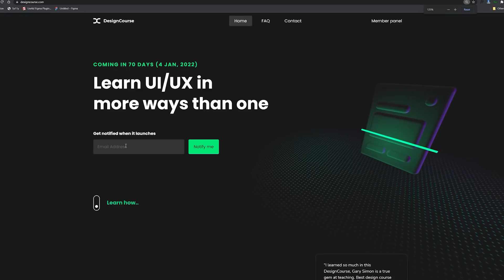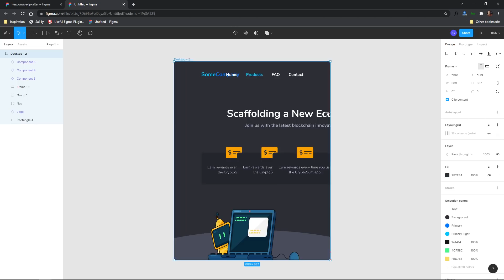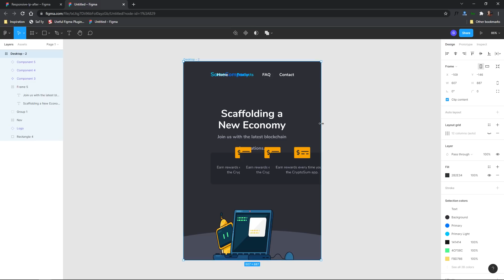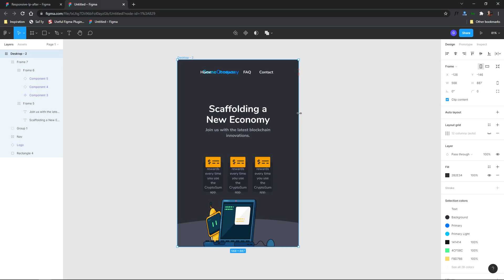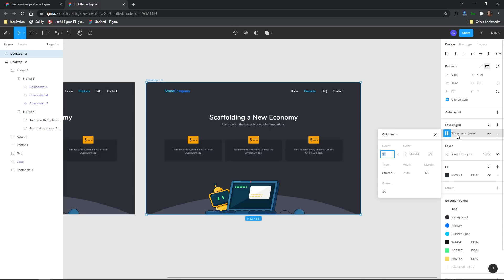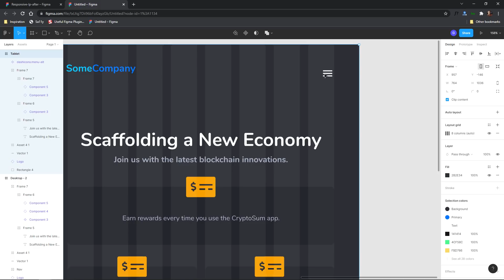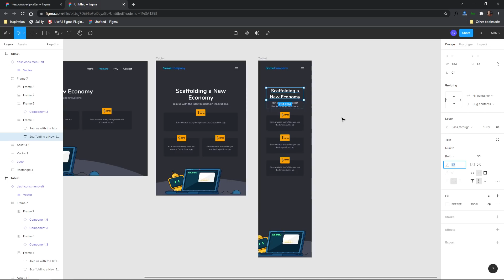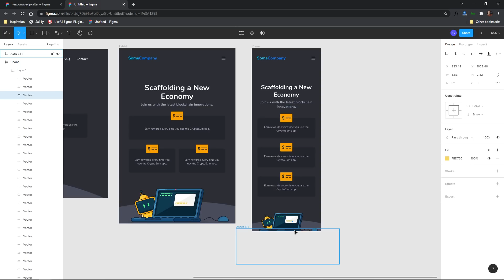Make an Entire Layout Responsive in Figma - In 10 Minutes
-- Today, we're going to step into Figma and I'm going to show you how to structure your layouts properly using a combination of constraints and auto-layout. This will make your life as a designer much easier, as it makes creating mobile variations super fast.

(Copy the frame and paste it in a new Figma document to edit it)

Visit the following link to download (free) the “JavaScript Illustration” graphic to use in this project:

0:00 - Introduction
1:04 - Navigation
2:31 - Heading & Subheading
3:45 - The Cards
5:15 - The Footer
5:50 - Tablet Design
7:40 - Mobile Design